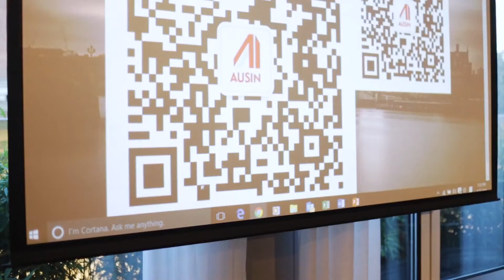Ausin Group & East Meets West Club - Property impact after Brexit | 英国退欧后的房地产影响